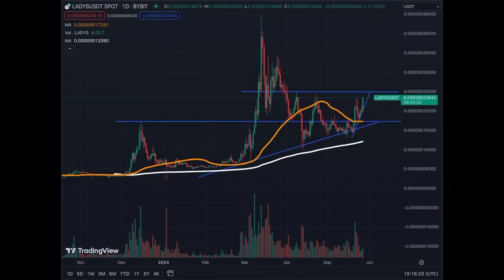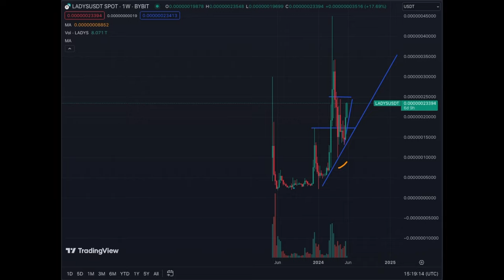Milady Meme Coin Price Update - Nothing Will Stop this Crypto Coin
WOW Performance from Milady Meme Coin and it's Investors!